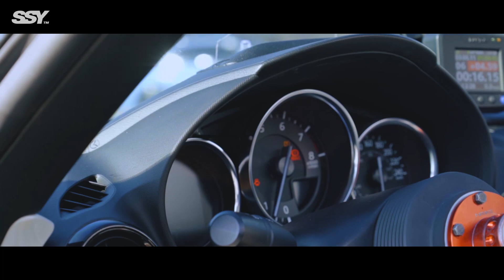작고 귀여운 미아타 MX-5 지옥튜닝 버전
@thunderbolt86 로켓버니 하이캠 MX-5 미쳤습니다 ㅋㅋㅋㅋ